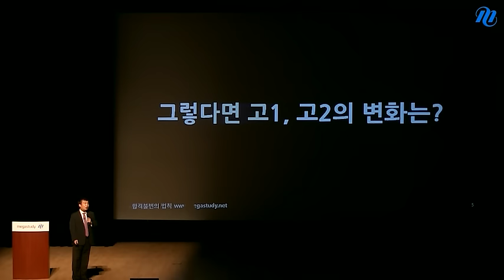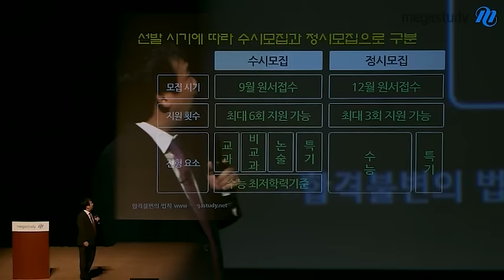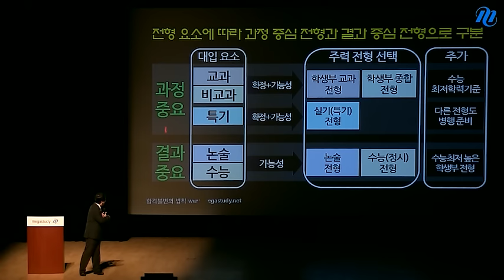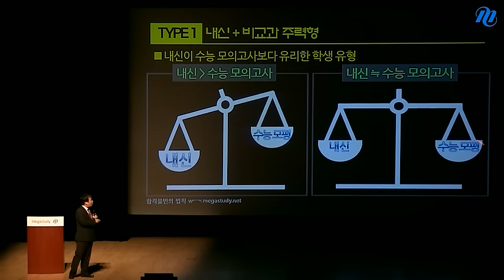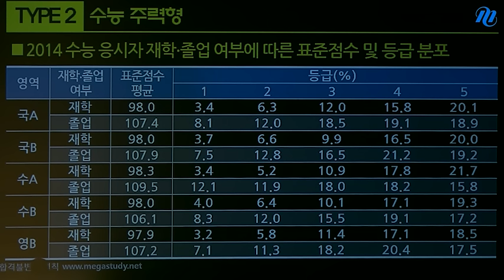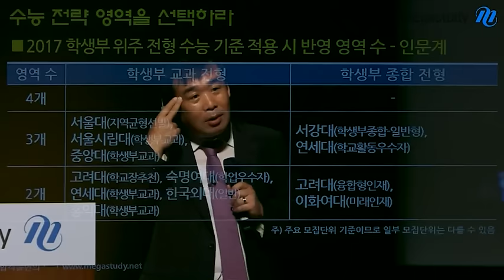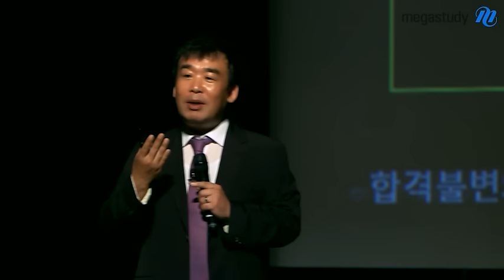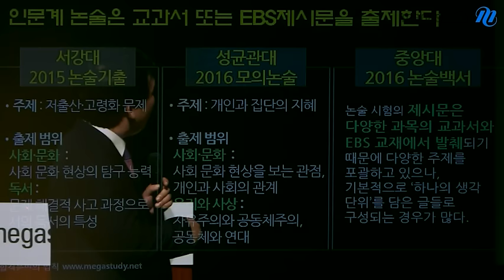[메가스터디] 바른공부설명회 남윤곤소장 "고1,2가 반드시 알아야 할 대입 성공 전략"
메가스터디 바른공부 설명회에서 남윤곤 메가스터디 입시전략연구소 소장님이 고1,2가 반드시 알아야 할 대입 성공 전략을 소개합니다. 현행 입시와 학생부에 따른 대입 전략, 대입 주력 요소에 따른 여름방학 학습법을 설명해드립니다. - 합격불변의 법칙 메가스터디